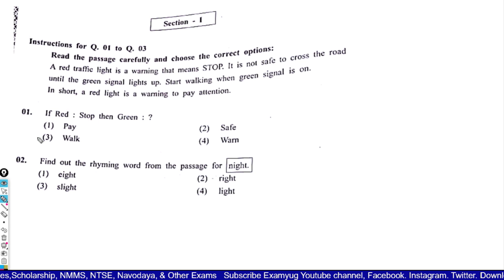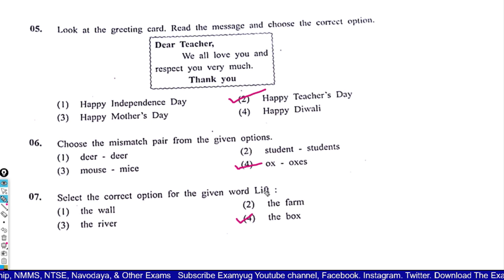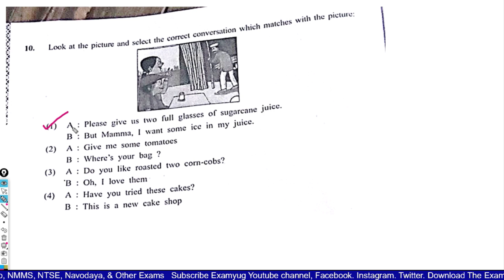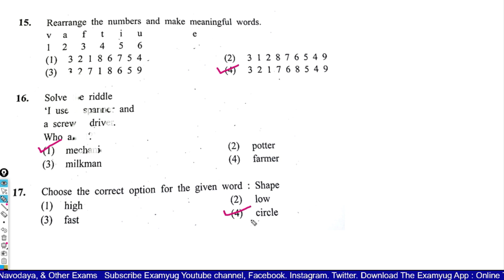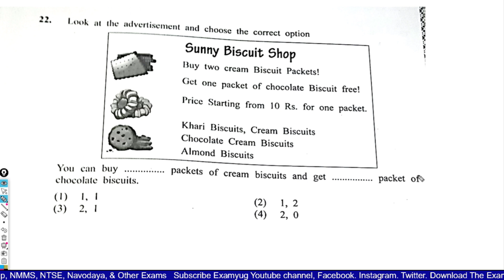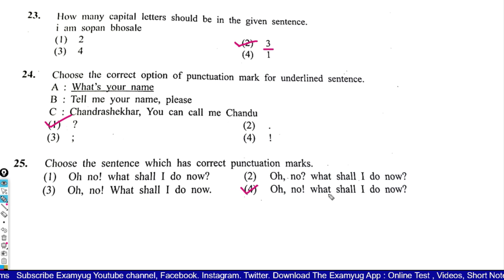Answer Key 2022 Scholarship Exam 5th 31/07/2022 Paper 2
Que.no.25 - (1) option is correct.. In video there is a mistake

Scholarship, NMMS, NTS, TET, CTET, B.ED CET, Navodaya, Oylampiad Exam and also cover circular / notification releated to education . It is the reader who should confirm this and any comments and suggestion would be pleasantly recevied  by the Examyug Learning Platform. channel [institute].
 [ 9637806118@upi ] BHIM PAY, PHONE PAY,PAYTM PAY
 A small amount of minimum Rs. 100 even will be a great help.